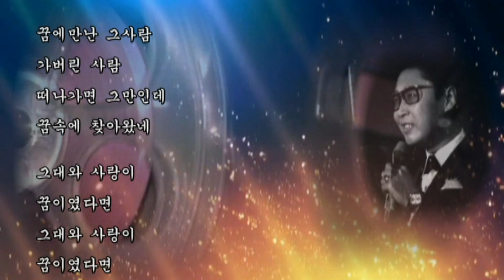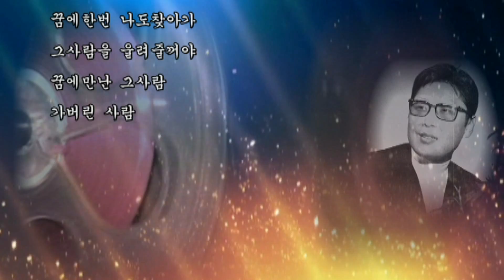배호~"꿈" MR 1968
배호~"꿈" MR 1968  아세아레코드
  이인선 작사  이철혁 작곡
 비긴 리듬의 빠른 왈츠 풍의 노래.
마르티니크 섬 토인의 민속춤곡에서 전해졌으며
사교댄스 리듬의 하나로 발전 됨.
배호의 경쾌하고 감미로운 멜로디 곡이다.